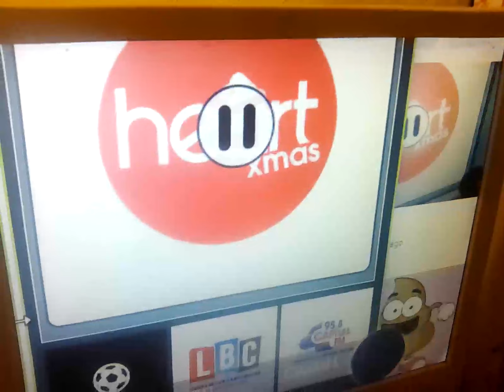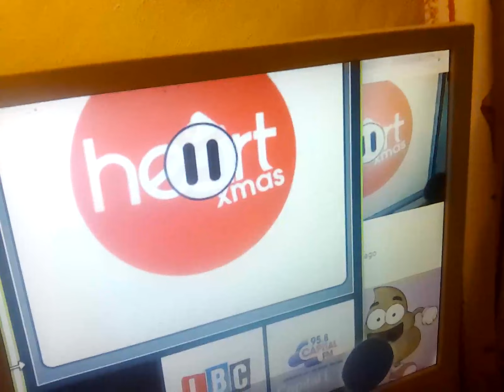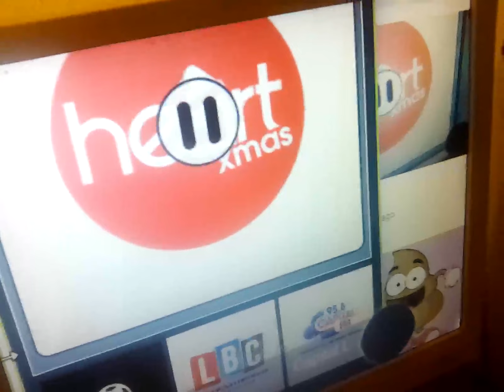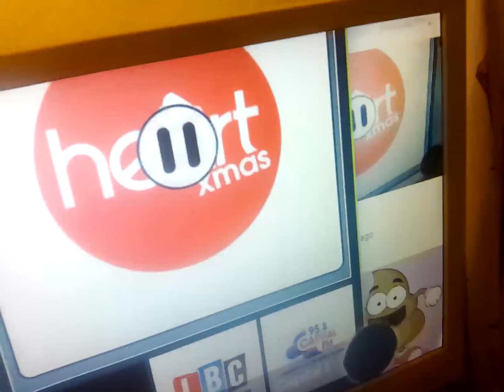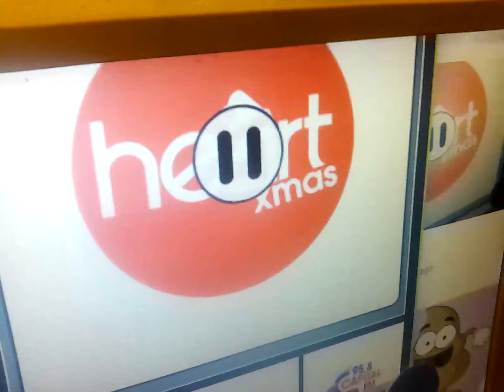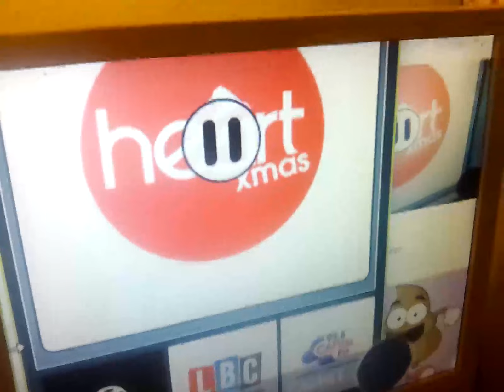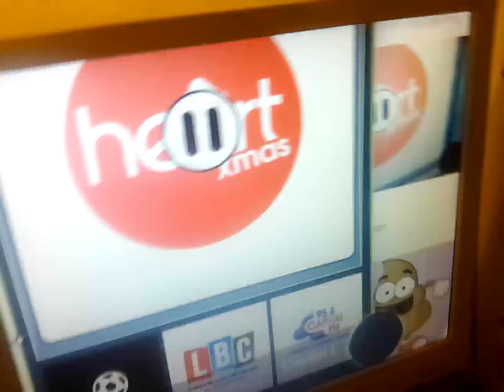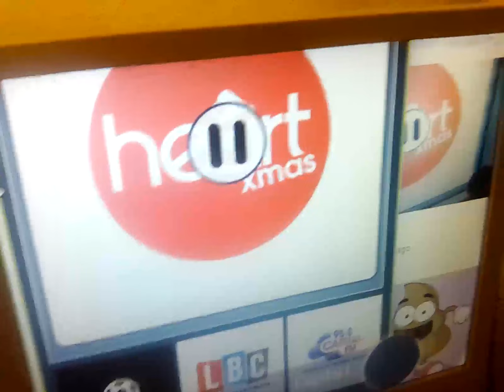20 October 2023